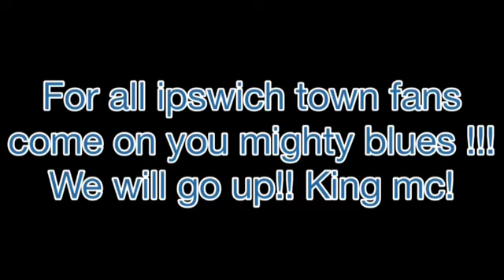Ipswich town fc official song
The almighty blues itfc song, ipswich have one of the best history's of all clubs you betta belive it you got me singing the blues